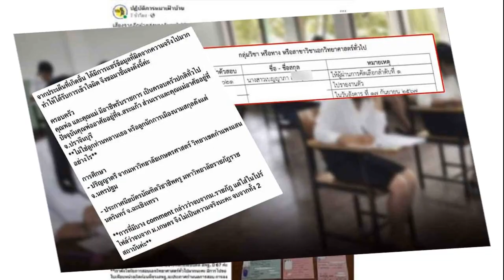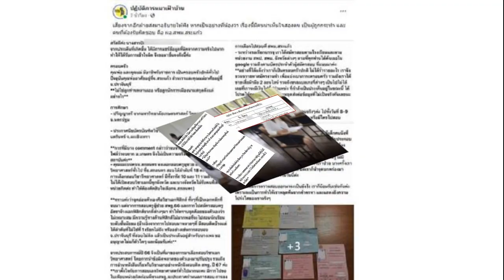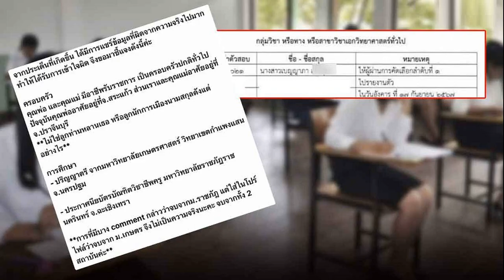ชวน' แนะรัฐบาลอิ๊งค์ ยึดหลักซื่อสัตย์สุจริต ลั่นวันนี้เหมือนระบบมือใครยาวสาวได้สาวเอา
13 ก.ย. 2567
15:27 น.
‘ชวน’ แนะรัฐบาลอิ๊งค์ ยึดหลักซื่อสัตย์สุจริต หลักนิติธรรม จะทำให้นโยบายต่างๆ ประสบความสำเร็จ ลั่นวันนี้เหมือนระบบมือใครยาวสาวได้สาวเอา

เมื่อเวลา 13.55 น. วันที่ 13 ก.ย. 2567 ที่รัฐสภา ในการประชุมร่วมกันของรัฐสภา เพื่อพิจารณาการแถลงนโยบายรัฐบาลต่อรัฐสภาวันที่สอง นายชวน หลีกภัย สส.บัญชีรายชื่อ พรรคประชาธิปัตย์ อภิปรายว่า เมื่อวันที่ 12 ก.ย.66 ได้เคยอภิปรายนโยบายรัฐบาลนายเศรษฐา ทวีสิน อดีตนายกฯ วันนั้นเป็นการพูดในฐานะฝ่ายค้าน ส่วนวันนี้พูดในฐานะรัฐบาล แต่ไม่ว่าตนจะอยู่พรรคไหนก็ตามความจริงก็คือความจริง ความจริงไม่อาจเปลี่ยนไปตามฐานะ

นายชวน กล่าวต่อว่า ข้อมูลที่จะพูดถึงปัญหาจังหวัดชายแดนภาคใต้ ซึ่งขอย้ำว่าตอนนั้นตนต้องการให้รัฐบาลบรรจุปัญหาจังหวัดชายแดนภาคใต้ แต่ติดขัดที่ขณะนั้นนโยบาย 14 หน้าของรัฐบาลไม่มีเรื่องนี้เลย แต่ขณะนี้รัฐบาลบรรจุไว้แล้ว แม้จะเป็น 1 บรรทัด แต่เท่ากับยอมรับว่าเรื่องนี้เป็นเรื่องสำคัญ
นายชวน กล่าวอีกว่า ปัญหาจังหวัดชายแดนภาคใต้ ตนถือหลักว่าชีวิตมีค่ามากกว่าเงิน เราจะผิดพลาดนโยบายเศรษฐกิจขาดทุนเท่าไหร่ก็ไม่เท่าชีวิตคนกว่า 7,500 คนที่เสียไปจากความผิดพลาดนโยบายด้านความมั่นคง ซึ่งนายกรัฐมนตรีแถลงนโยบายว่าต้องการเห็นความสามัคคีปรองดอง เรื่องนี้ไม่มีใครไม่เห็นด้วย แต่ความปรองดองจะเกิดขึ้นได้ต้องปฏิบัติกับทุกคนอย่างเสมอภาค ไม่เลือกปฏิบัติ

นายชวน กล่าวต่อว่า คณะรัฐมนตรี (ครม.) ได้ปฏิญาณตนว่าจะปฏิบัติหน้าที่ด้วยความซื่อสัตย์ นึกถึงประโยชน์ประเทศ และจะปฏิบัติตามรัฐธรรมนูญทุกประการ เรามีข้าราชการแต่ละกระทรวงพวกเขาไต่เต้าทำงานมาตามลำดับ เราต้องให้เกียรติข้าราชการ ซึ่งความซื่อสัตย์สุจริตในการแต่งตั้งต้องไม่เอาตำแหน่งมาเป็นราคา ดังนั้น นักการเมืองต้องปฏิบัติตามหลักธรรมาภิบาลให้โอกาสคนเหล่านั้นมาตามความสามารถไม่ใช่ด้วยราคา

นายชวน กล่าวอีกว่า ส่วนการปฏิบัติหน้าที่เพื่อประโยชน์ประเทศและประชาชน วันนี้เหมือนระบบมือใครยาวสาวได้สาวเอา จึงอยากขอให้ ครม. แปลความข้อนี้ให้ชัดเจนว่าการบริหารประเทศไม่ใช่เพื่อประโยชน์ พรรคการเมือง แต่เพื่อประโยชน์ของประชาชน
นายชวน กล่าวต่อว่า สุดท้ายคือการยึดหลักนิติธรรมซึ่งเป็นหัวใจของการปกครอง ปัญหาจังหวัดชายแดนภาคใต้ถ้ายึดหลักนิติธรรมตั้งแต่ต้น ปัญหาจะไม่เกิดขึ้น แต่บังเอิญช่วงหนึ่งเราใช้ฝ่ายบริหารเป็นศาลจึงเป็นที่มาของทุกวันนี้

“หากรัฐบาลยึดแนวทางข้างต้น คือ ยึดหลักความซื่อสัตย์สุจริต คำนึงถึงประโยชน์ประเทศประชาชน และยึดหลักนิติธรรม สิ่งนี้จะทำให้นโยบายต่างๆ ประสบความสำเร็จ” นายชวน กล่าว.